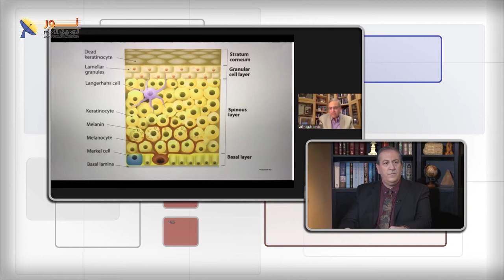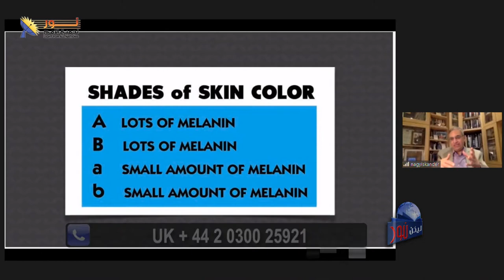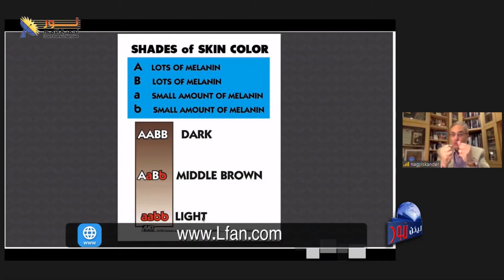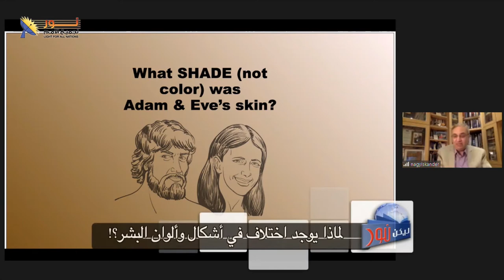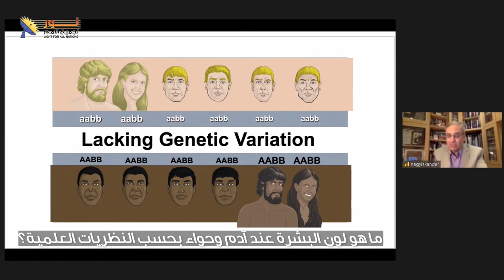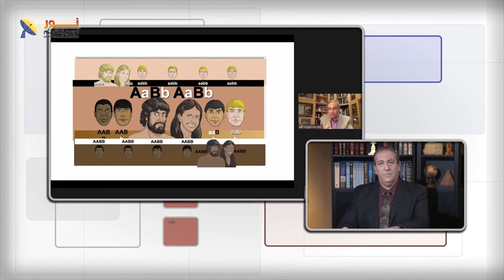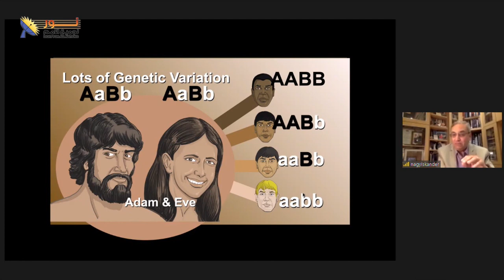542 ما هو لون البشرة عند آدم وحواء بحسب النظريات العلمية؟